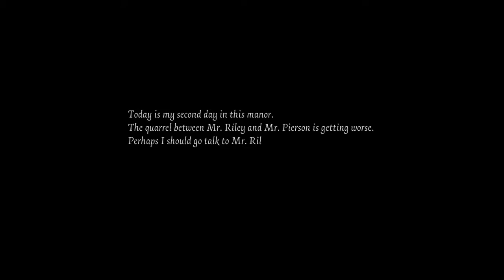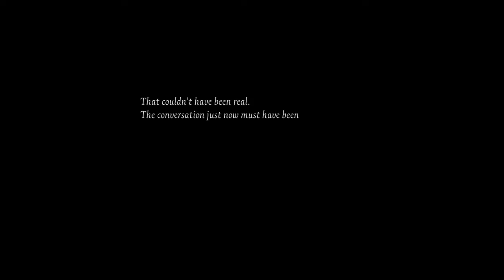Gardener’s diary 1 walkthrough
This is the English version：）
I think there‘s bug that it doesn’t show the animation when doctor walks into the dining room, it only have black screen with sounds which is different compared to another version.